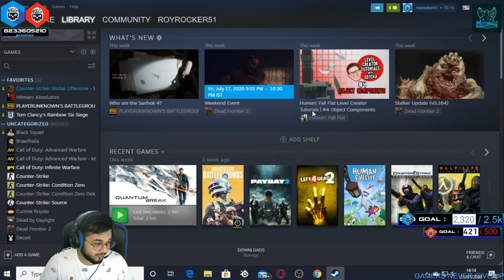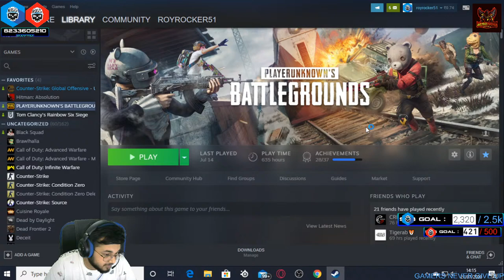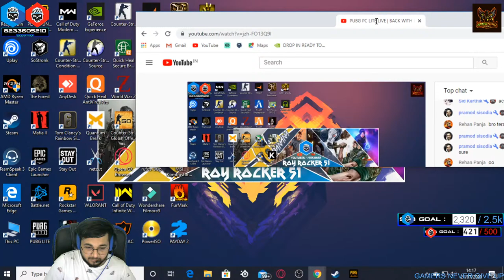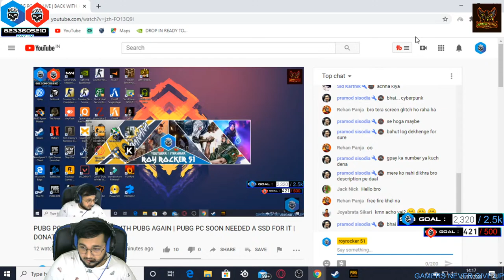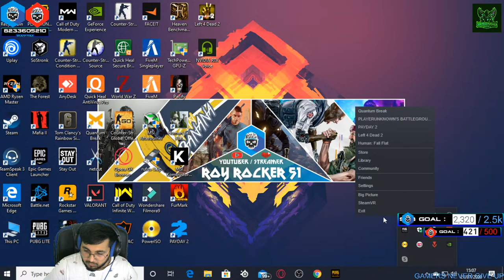PUBG PC LITE LIVE | BACK WITH PUBG AGAIN | PUBG PC SOON NEEDED A SSD FOR IT | DONATE FOR SSD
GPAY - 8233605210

ABOUT ME-

1.PC SPECS ( GAMING )

1.CPU- RYZEN 5 3500 OVERCLOCKED @ 4.30GHZ
2.GPU- ZOTAC RTX 2060 SUPER MINI 8GB
3.RAM- 2*8GB CORSAIR VENGENCE 3000MHZ OVERCLOCKERD @3200MHZ
4.HDD- SEAGATE BARACUDA 1TB
5.MOTHERBOARD - MSI B450M PRO-M2 MAX

2.PC SPECS ( STREAMING )

1.CPU- RYZEN 5 2600
2.GPU- MSI GTX 1060 6GB
3.RAM- 2*8 HYPERX FURY 2400MHZ
4.MOTHERBOARD- MSI B450 PRO-M2 MAX
5.HDD- SEAGATE BARACUDA 1TB
6.SSD- HYPERX 240GB

PERIPHERALS-
1.MOUSE - CORSAIR HARPOON ,CORSAIR M55 RGB , HYPERX PULSEFIRE PRO RGB , STEELSERIES RIVAL 110
2.KEYBOARD- CORSAIR K55 RGB, HYPERX ALLOW CORE RGB
3.HEADPHONES- CORSAIR HS35 GREEN ,CORSAIR HS35 BLUE ,COSMIC BYTE G4000
4.MOUSEPADS- CORSAIR MM300 XL , HYPERX FURY MOUSEPAD L

1. SNEAKYTOMXD :- DEAD BY DAYLIGHT
2. TUHIN :-SKINS OF CSGO ( M4A4 MAGNESIUM , M4A4 MAINFRAME )

TOP DONATORS :-

                                        2.RAKAZONE GAMING
                                        3.TBONE
                                        4.GODATWAR
                                        5.THERMAL PROJECT
                                        6.BUNDRO
                                        7.FA2GOD